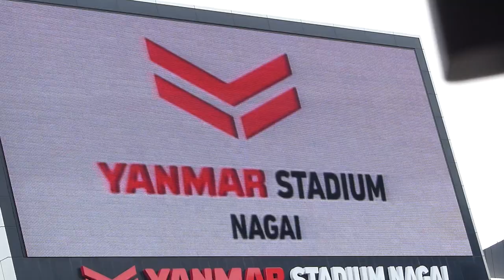2014-04-12 セレッソ大阪vsG大阪 アオリPV